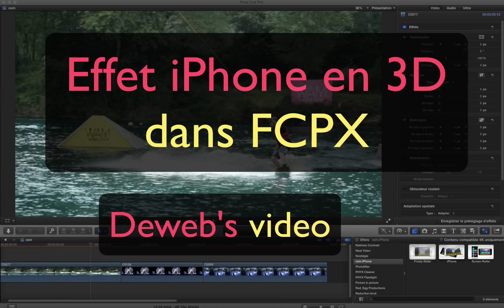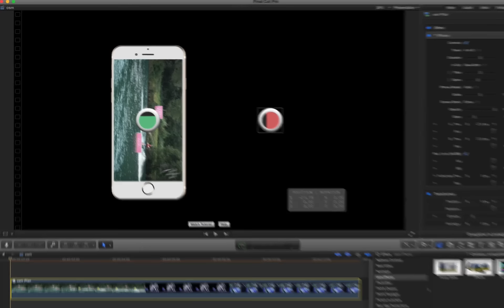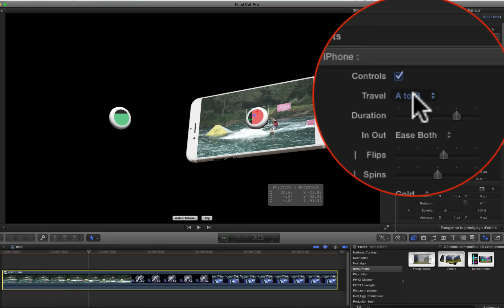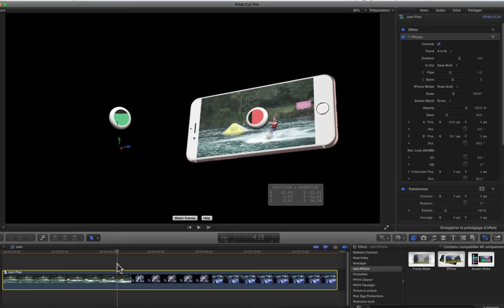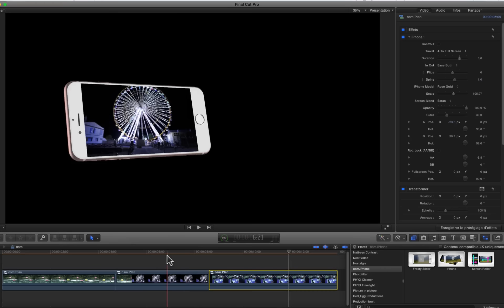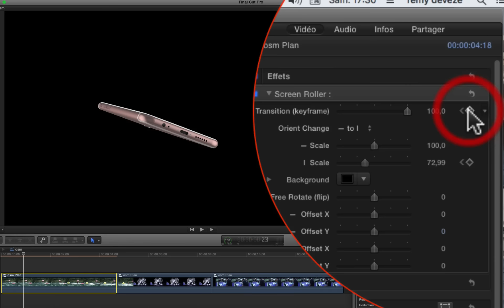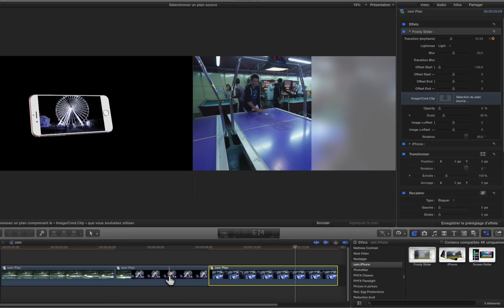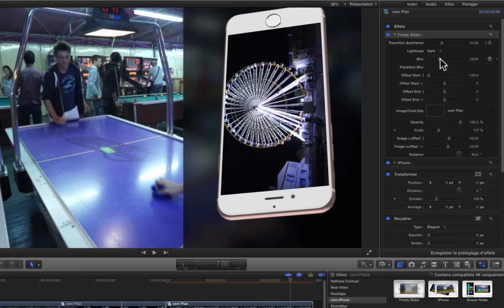Animer des iPhones en 3D avec vos images sur l'écran dans FCPX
ows.iPhone est un effet qui permet de faire des animation 3D spectaculaires.  Tester ou acheter ( 39$)